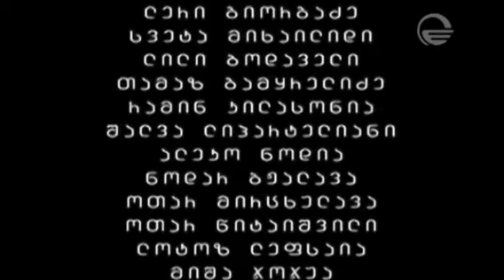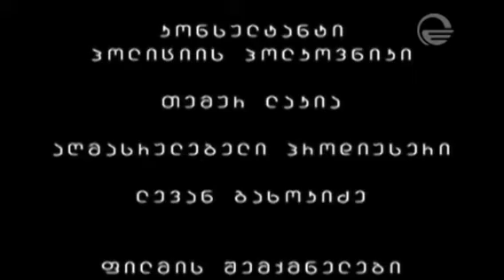ცხელი ძაღლი,Ckheli Dzagli s.02s.07